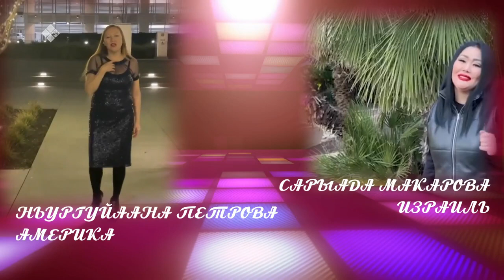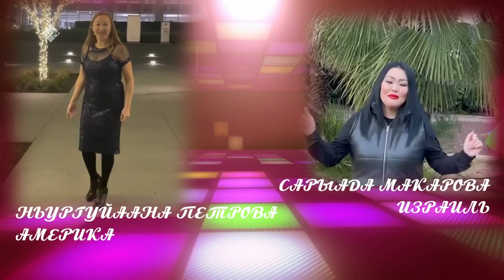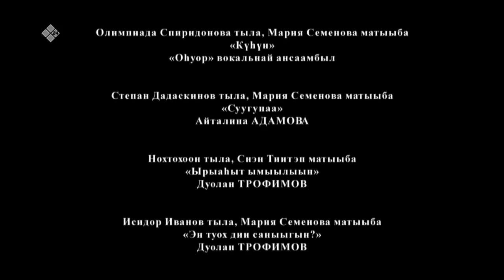«Полярная звезда» биэриигэ: «Мин дьолум ырыата» концерт (22.04.23)